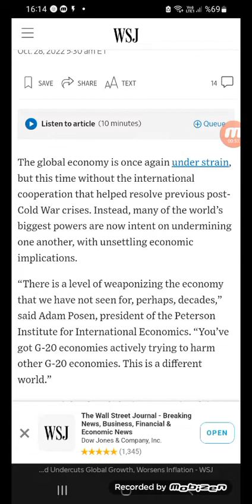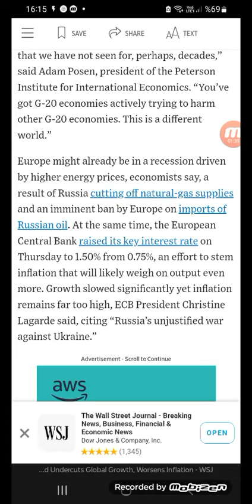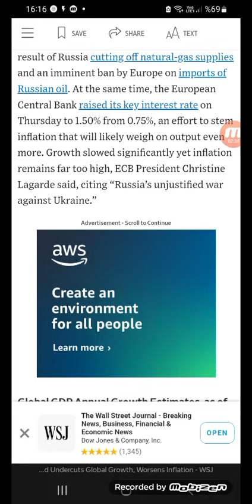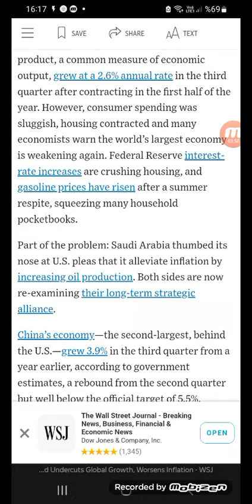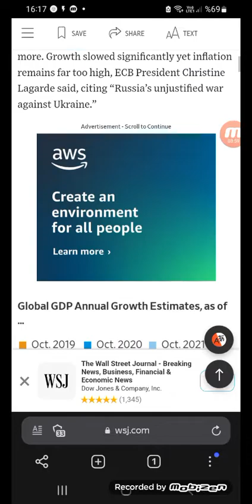İngilizce okumaları kedi ve kuş canların ve bizim de entelektüel haberler de var...